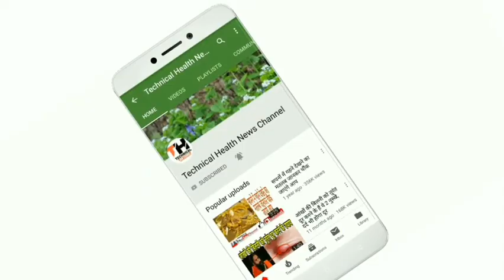कितना भी जहरीला सांप क्यों ना हो, 10 मिनट में सारा जहर उतार देगा यह पौधा